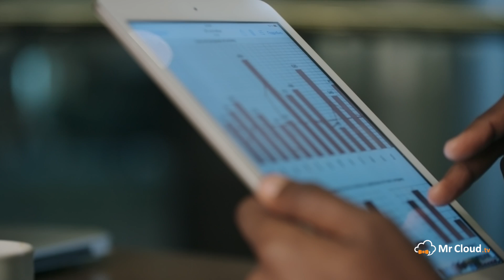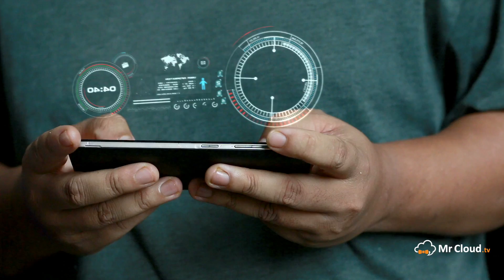Are you making the most out of your data?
We've been accumulating tons of data, in fact, a wealth of information that now can be leveraged to increase profit, cut cost, save lives.
I interviewed Rob Godlonton (CEO: EOH ICT) on Fast Data, the new theme for the 2018 EOH Connect conference which will take place the 9th of May in Sandton, Johannesburg. For more info about the 2018 EOH Connect conference please

See you at the conference.

Simone Zanetti
MrCloud.tv